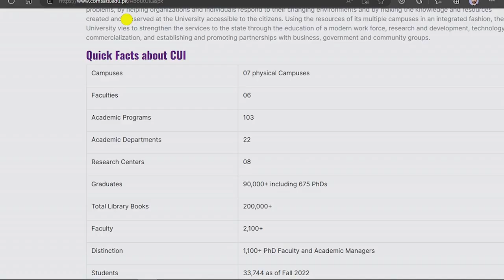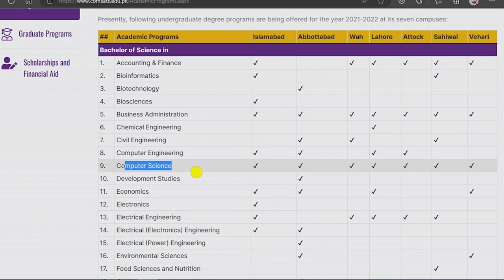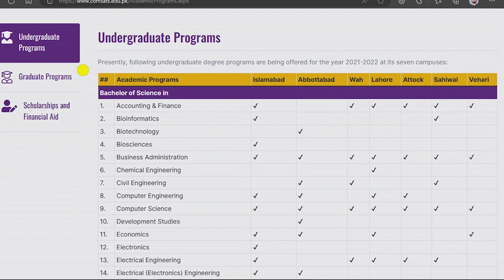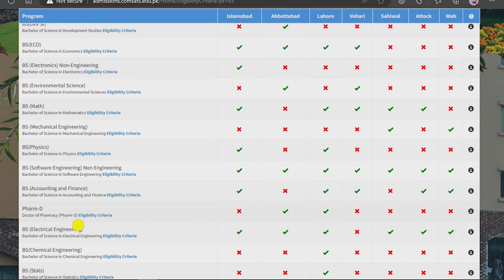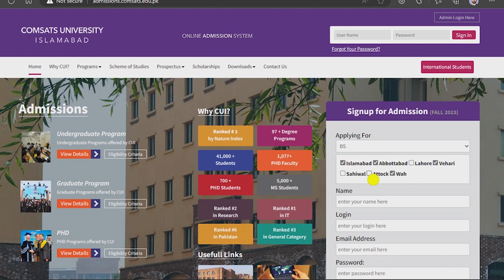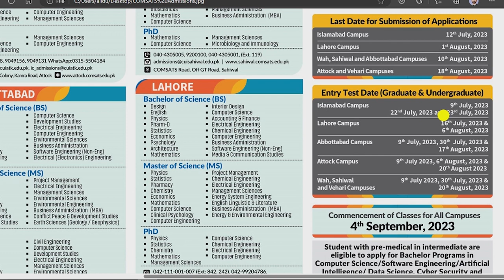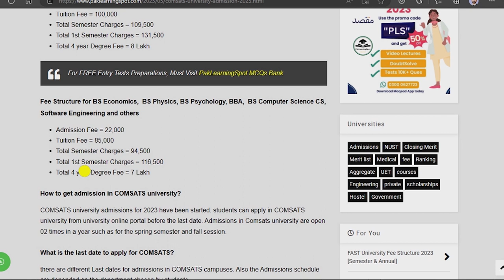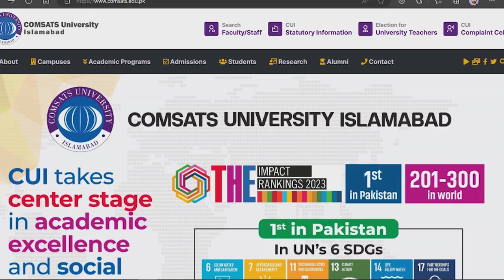COMSATS University Admission Fall Open Apply Entry Test | Fee Structure Courses Merits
COMSATS University Admission Fall Open Apply Online Registration | COMSATS Fee Structure
COMSATS Courses or Programs
COMSATS Closing Merits Lists
Aggregates
Computer Sciences CS BS UG programs
NTS NAT Test in COMSATS
COMSAT Entry Test Preparations
COMSATS University Islamabad COMSATS Lahore Wah
Ranking University life hostels
Courses for FSC Pre-Medical Pre engineering and ICS Students

Preparations and study with new AI features

MDCAT Entry Test 2023

JazakAllah ❤️
PakLearningSpot PLS